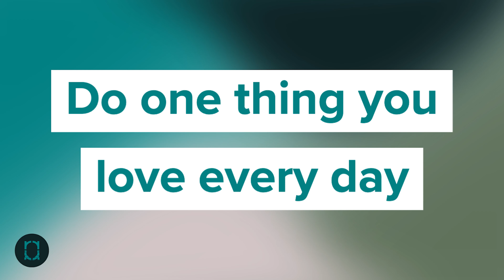How To Achieve Work Life Balance | 12 Tips To Achieve a Realistic Work Life Balance | Ryan Reflects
So how do you achieve work life balance? Dr. Ryan Corte shares 12 tips to achieve a realistic work life balance as well as why doing so in today’s world is so important.

Video outline:
0:00 Introduction to work life balance
1:06 Why is work life balance important?
1:41 1) Set SMART goals
2:08 2) Prioritize and plan ahead
2:22 3) Learn to say no
2:52 4) Drop unnecessary activities
3:25 5) Delegate mundane daily tasks
3:56 6) Be active
4:18 7) Practice mindfulness
4:42 8) Set appropriate boundaries
5:10 9) Take time for yourself
5:38 10) Communicate your needs
6:05 11) Accountability
6:33 12) Do one thing you love every day
7:10 What steps are you taking to achieve a strong work life balance?

✅  Cameras and gear I use to make videos:
Sony Alpha a6600
Apple iPhone 12 Pro Max
Rode Wireless GO microphone
Apple Lightning to USB Cable
Blue Snowball iCE USB Mic
Neewer Ring Light Kit

About this video - Work in the modern world consumes us. It's 24-7 and is hard to escape. In this video, Dr. Ryan Corte reviews if work life balance is a myth or a lie as well as highlights why having a balanced life is so important. He also discusses 12 tips to achieve a realistic work life balance in today's crazy busy world!